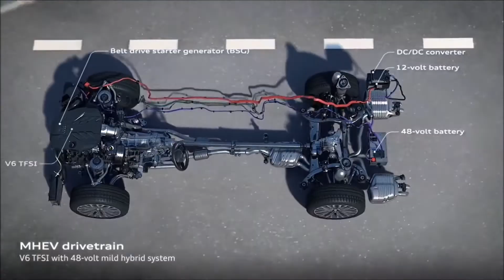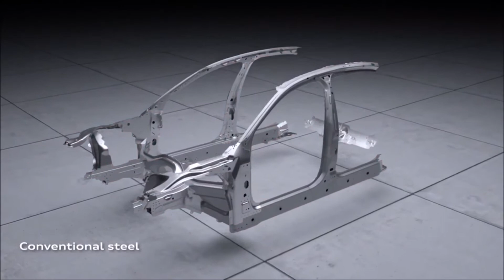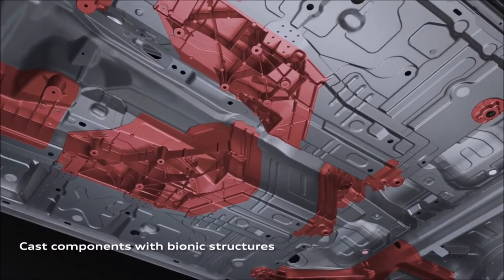Audi A8 | Better than the S-Class?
Exterior & Interior tour, as well as driving footage of the 2018 Audi A8.